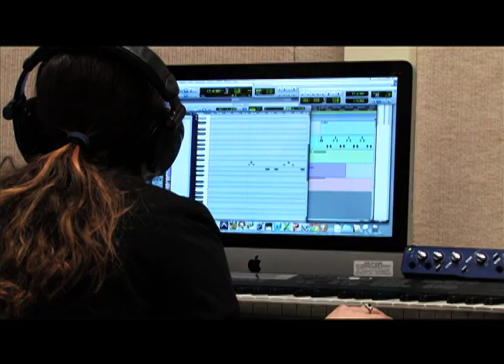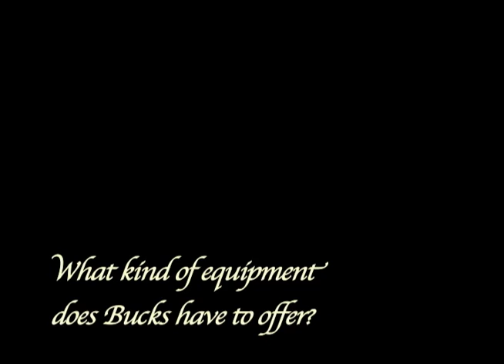Film Department at Bucks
A project done on the Film Department at Bucks County Community College